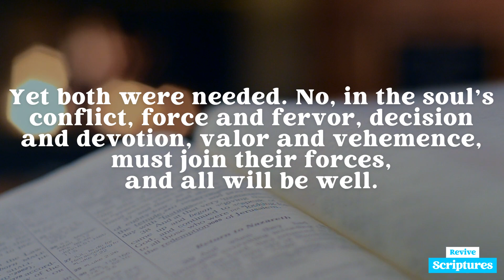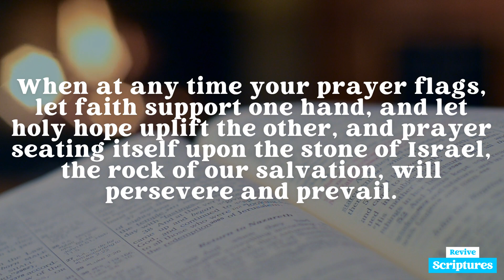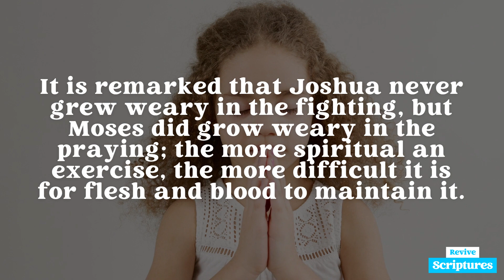April 16 Evening Devotional | Power of Persevering Prayer | Morning and Evening by Charles Spurgeon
Evening, April 16 | “And his hands were steady until the going down of the sun.” —Exodus 17:12 (KJV)

This Evening's Scripture Reading: Exodus 17:18-13 (KJV)

“Then Amalek came and fought with Israel at Rephidim. So Moses said to Joshua, “Choose for us men, and go out and fight with Amalek. Tomorrow I will stand on the top of the hill with the staff of God in my hand.” So Joshua did as Moses told him, and fought with Amalek, while Moses, Aaron, and Hur went up to the top of the hill. Whenever Moses held up his hand, Israel prevailed, and whenever he lowered his hand, Amalek prevailed. But Moses’ hands grew weary, so they took a stone and put it under him, and he sat on it, while Aaron and Hur held up his hands, one on one side, and the other on the other side. So his hands were steady until the going down of the sun. And Joshua overwhelmed Amalek and his people with the sword.”

Devotional Video Transcript:

So mighty was the prayer of Moses, that all depended upon it. The petitions of Moses discomfited the enemy more than the fighting of Joshua. Yet both were needed. No, in the soul’s conflict, force and fervour, decision and devotion, valour and vehemence, must join their forces, and all will be well.

You must wrestle with your sin, but the major part of the wrestling must be done alone in private with God. Prayer, like Moses’, holds up the token of the covenant before the Lord. The rod was the emblem of God’s working with Moses, the symbol of God’s government in Israel. Learn, O pleading saint, to hold up the promise and the oath of God before him. The Lord cannot deny his own declarations. Hold up the rod of promise, and have what you will.

Moses grew weary, and then his friends assisted him. When at any time your prayer flags, let faith support one hand, and let holy hope uplift the other, and prayer seating itself upon the stone of Israel, the rock of our salvation, will persevere and prevail. Beware of faintness in devotion; if Moses felt it, who can escape? It is far easier to fight with sin in public, than to pray against it in private. It is remarked that Joshua never grew weary in the fighting, but Moses did grow weary in the praying; the more spiritual an exercise, the more difficult it is for flesh and blood to maintain it.

Let us cry, then, for special strength, and may the Spirit of God, who helps our infirmities, as he allowed help to Moses, enable us like him to continue with our hands steady “until the going down of the sun;” till the evening of life is over; till we shall come to the rising of a better sun in the land where prayer is swallowed up in praise.